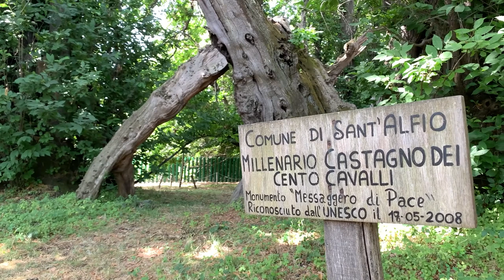2021 Tree of the Year Italy - Chestnut of the hundred horses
Credit: Giant Trees Foundation Onlus